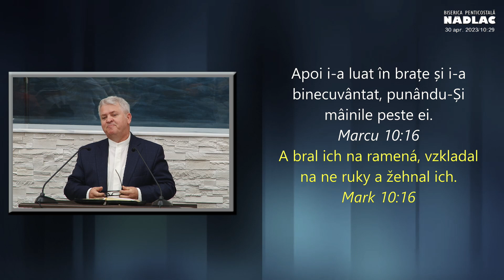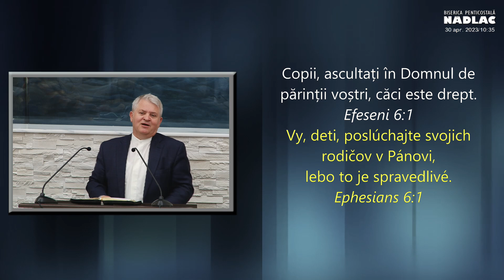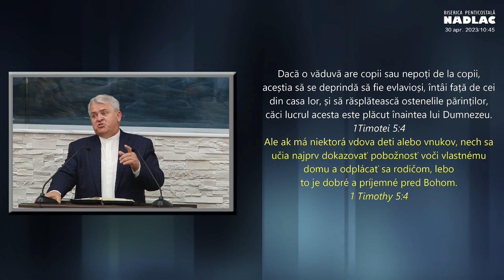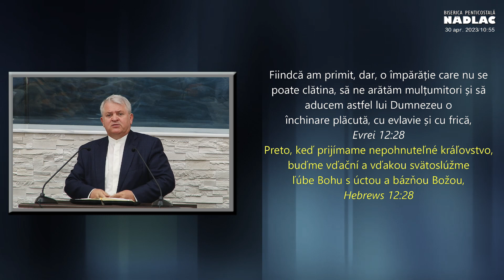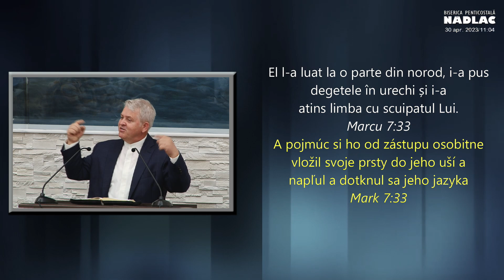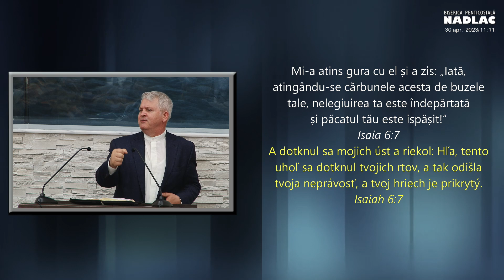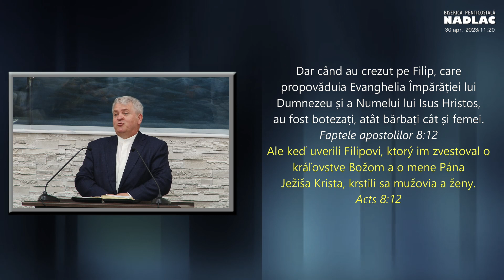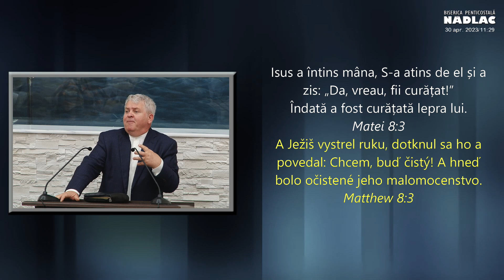pastor Zaharia Bala - Cat de importanta e atingerea Domnului Isus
Importanta atingerii Domnului Isus in viata copiilor.
Cinstirea parintilor - garantia unei vieti binecuvantate de Domnul

inregistrare live in Biserica Penticostala Nadlac, Arad